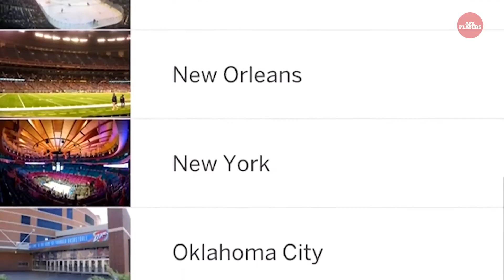Nick Riewoldt - Sports Where I Am